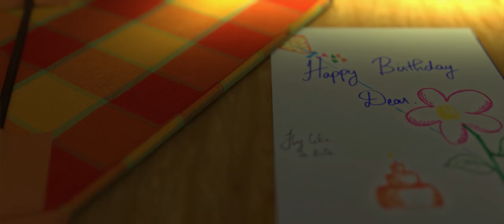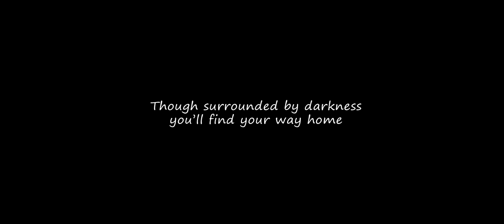Kite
The sky filled with dreams, look up every star is a memory and the clouds hold the tears we shed.

Every life counts and every life is different from one another but there is something we all share in common. Struggle, Pain and Suffering, every person in their own way. Living a life of dreams where every dream is taken over by the reality. Life gets surrounded by the pain we tend not to see, pushes us into avoid and making us to get lost in it.

Searching for a small light in a dark empty void to relieve ourselves from the overflowing pressure and stress, And in the we wish to be back home where we belong.